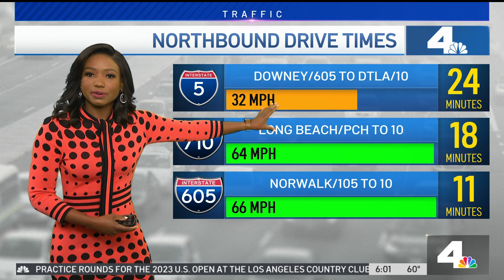NBC4 LA 06122023 0558AM